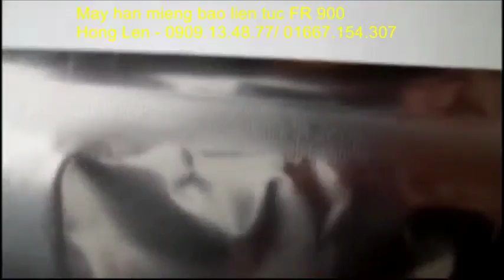Máy hàn miệng túi bột liên tục FR 900 S, máy ép miệng bao bột, hạt 0,5 kg, 1kg, 0909134877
Máy hàn miệng túi bột liên tục FR 900, máy ép miệng bao bột, hạt 0,5 kg, 1kg